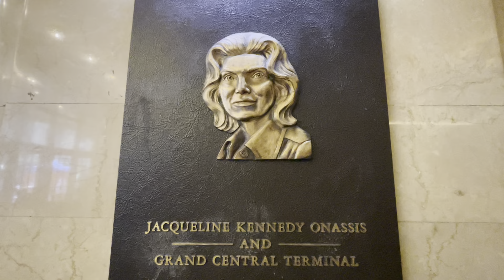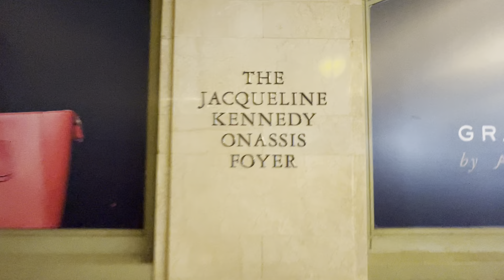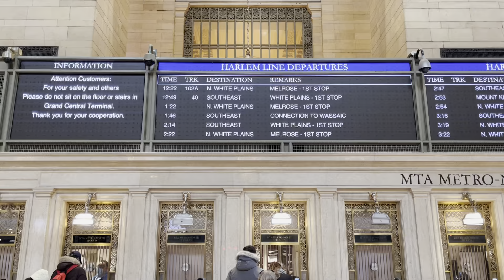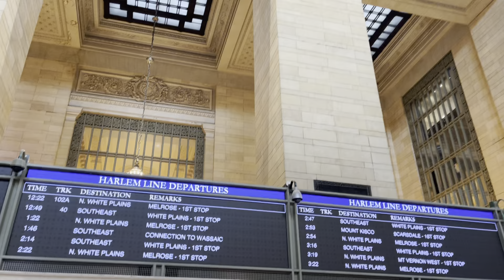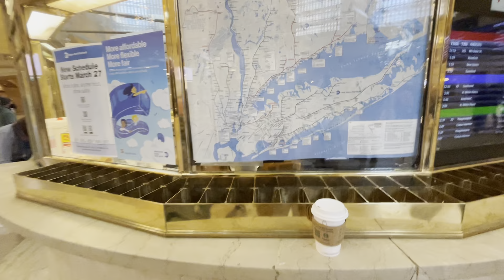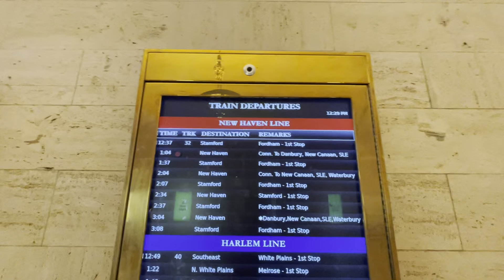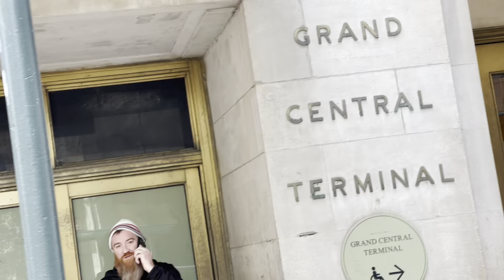BRIAN HOLTZMAN IS TRAIN SPOTTING 🚂 3-29-22